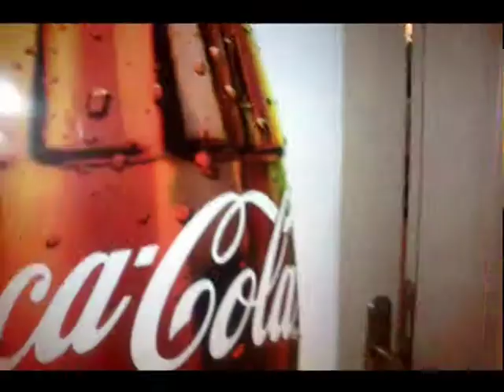Synthesis on the OMNISPHERE 4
compoced by Ger. Soufis 2010 - Gardens Studio - Aliartos , GREECE